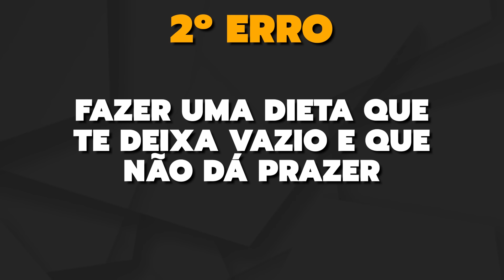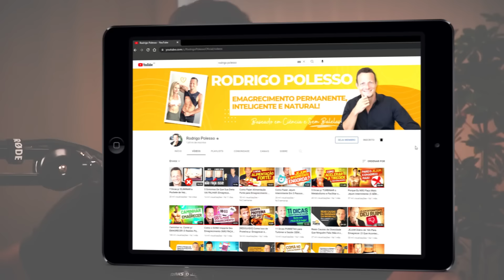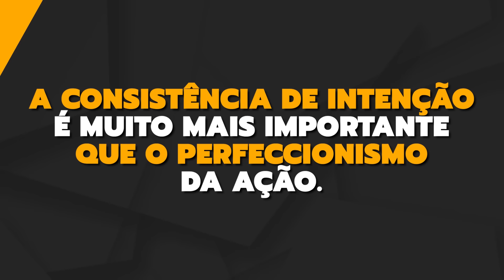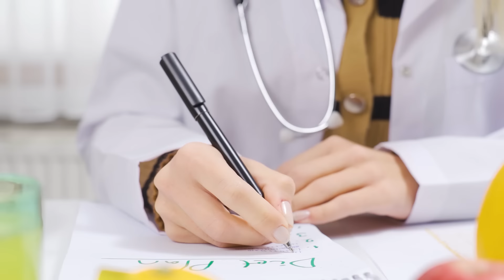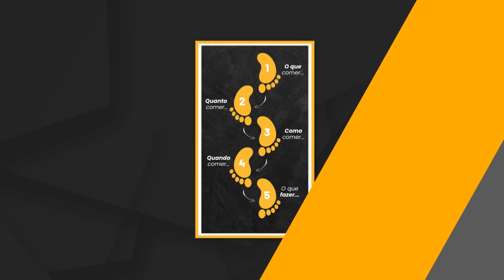5 Erros Comuns Que Atolam o Emagrecimento (FAÇA DIFERENTE)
Ao evitar estes 5 terríveis erros tão populares que estão levando tanta gente a falhar no emagrecimento e se frustrar cada vez mais, você vai poder fazer agora diferente como eu vou sugerir e talvez pela primeira vez começar a abrir as portas corretas da queima natural e permanente de gordura e dentre os 5 erros, talvez o quinto seja o mais absurdo de todos, então fique ligado…

💪Meu programa completo de exercícios em casa para esculpir o corpo naturalmente.

🔥 Vamos ACELERAR Seu Emagrecimento Juntos?

Para o passo-a-passo completo para REATIVAR o metabolismo, DESBLOQUEAR a queima natural de gordura e ACELERAR o emagrecimento com risco zero e garantia dupla, veja o ACELERADOR Emagrecer De Vez

Este é o método metabólico de emagrecimento que eu criei do zero depois de 15 anos de pesquisa e tentativas e erros em mim mesmo. Pegue as listas de alimentos, exemplos de cardápios, receitas fáceis e práticas, fotos das minhas próprias refeições como exemplo, áudios motivacionais diários, listas de compras, etc., tudo prontinho para você simplesmente seguir e colher os resultados.

Ele já mudou a vida de milhares de pessoas e agora pode ser a sua vez :)